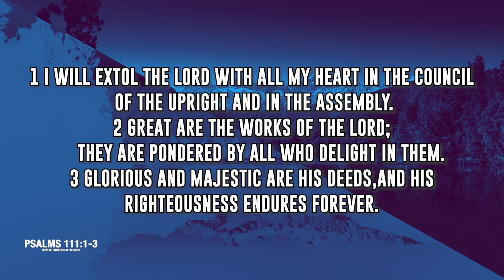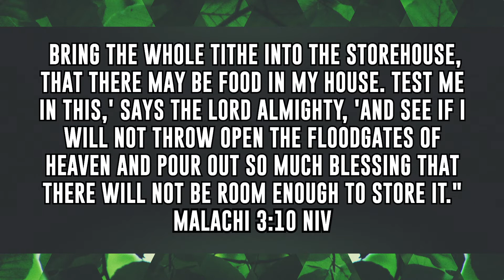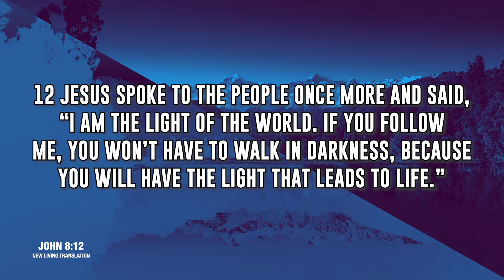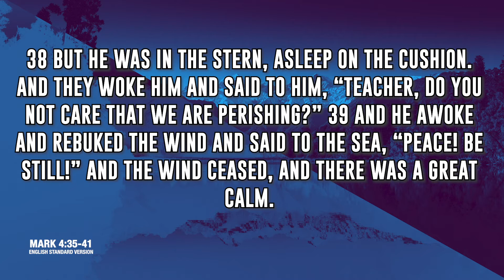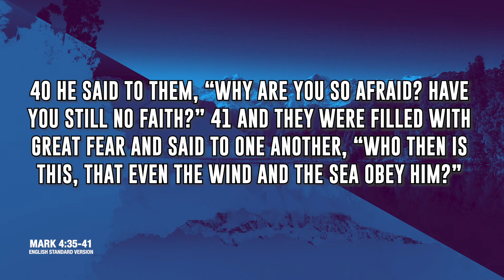Clear Creek M.B. Church Virtual Service March 21